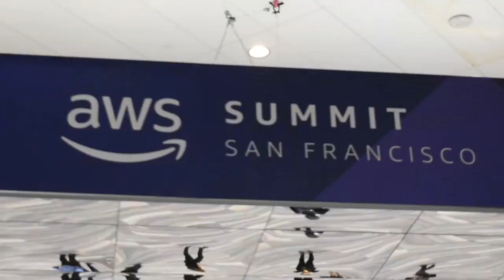AWS Summit SF 2022 | Highlights